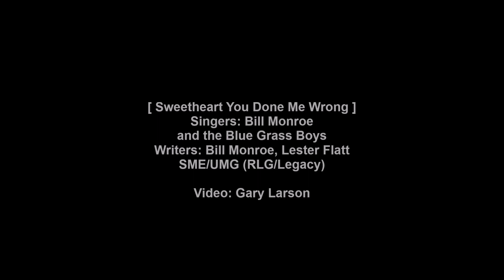Bill Monroe - Sweetheart You Done Me Wrong [HD]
Bill Monroe and the Blue Grass Boys sing 'Sweetheart You Done Me Wrong' from the 1964 Columbia Harmony compilation album 'Bill Monroe's Best With the Blue Grass Boys'. This song was recorded in 1947 as a single with 'My Rose of Old Kentucky'. The lyrics are below with notes about Monroe.

[Vinyl/12-Images/WAV]

Sweetheart You Done Me Wrong (Singer: Bill Monroe)

You told me that your love was true
Sweetheart, I thought the world of you
But now you left me all alone
I have no one to call my own

Now sweetheart, you've done me wrong
You have left me all alone
Maybe there will come a time
Sweetheart, when you will change your mind

I never shall forget the day
When you said you were going away
I couldn't believe that it was true
After all the love I had for you

This road is rough and rocky too
As I travel on, dear, without you
But I'm still praying for the time

Songwriters: Bill Monroe, Lester Flatt

Wikipedia states:

William Smith Monroe (September 13, 1911 – September 9, 1996) was an American mandolinist, singer, and songwriter, who created the style of music known as bluegrass. Because of this, he is commonly referred to as the "Father of Bluegrass".

The genre takes its name from his band, the Blue Grass Boys, named for Monroe's home state of Kentucky. Monroe's performing career spanned 69 years as a singer, instrumentalist, composer and bandleader.